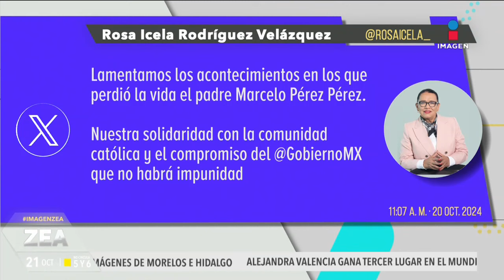Rosa Icela Rodríguez lamenta el fallecimiento del sacerdote Marcelo Pérez | Noticias con Paco Zea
La secretaria de Gobernación, Rosa Icela Rodríguez, lamentó el fallecimiento del sacerdote MarceloPérezPérez y aseguró que no habrá impunidad.